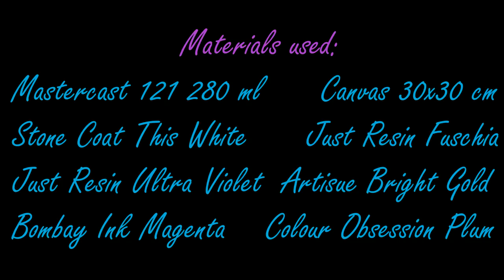79. Resin Pour on Canvas. Testing color combination.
In this video I'm pouring on a small canvas of 30x30 cm. I want to test a color combination for my next large free form resin geode.

Petra Jongbloed
Vreding 12
7811 AZ Emmen
Drenthe
The Netherlands